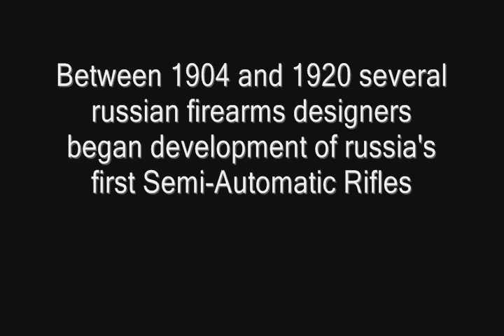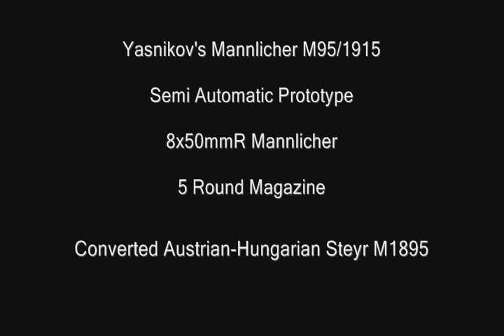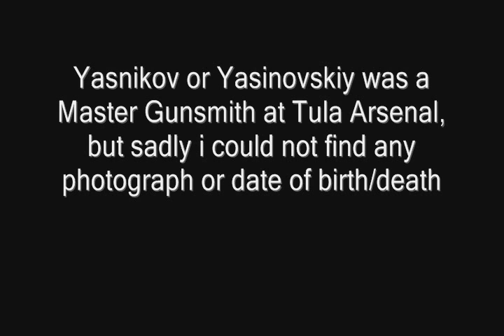Early Russian Semi Automatic Rifles 1905 1920